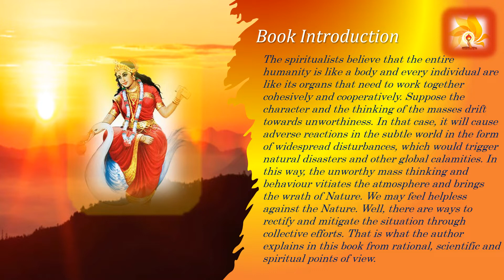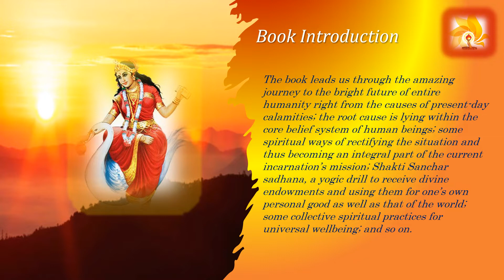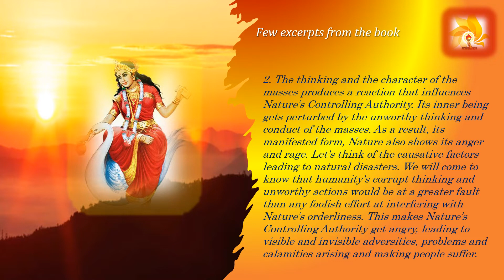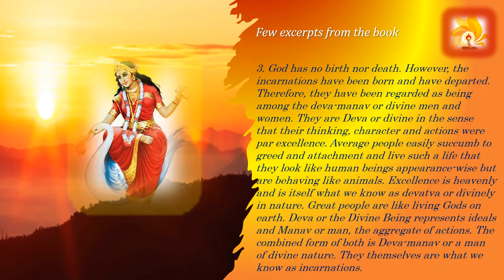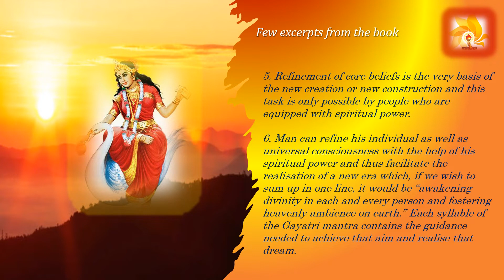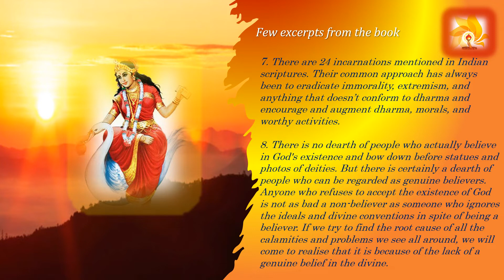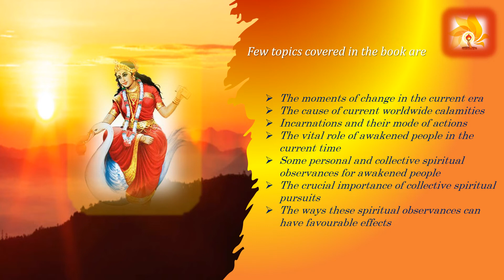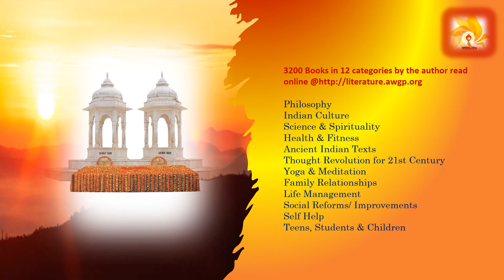Book Preview: Spiritual experiment for transforming the atmosphere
“God has created this matchless piece of art, the planet Earth, with great hopes and aspirations. In the moments of calamities, the God incarnates to rectify the imbalance and restore the balance.” —Pandit Shriram Sharma Acharya

Social Media Publishing Date: 21st March 2022

Book Title: वातावरण के परिवर्तन का आध्यात्मिक प्रयोग
(Book Title translation: Spiritual Experiment For Transforming The Atmosphere)

Book Introduction:
The spiritualists believe that the entire humanity is like a body and every individual is like its organs that need to work together cohesively and cooperatively.
Suppose the character and the thinking of the masses drift towards unworthiness?
In that case, it will cause adverse reactions in the subtle world in the form of widespread disturbances, which would manifest in the form of natural disasters and other global calamities. In this way, the unworthy mass thinking and behaviour vitiates the atmosphere and brings upon the wrath of Nature. While we may feel helpless against nature, there are ways to rectify and mitigate the situation through collective efforts. That is what the author explains in this book from rational, scientific and spiritual point of view.
The world is witnessing one calamity after another, like pollution, global warming, war, terrorism, epidemics, pandemic, population explosion, hunger… just to mention a few. The fears of impending doomsday scenarios are being expressed by experts worldwide, whether they are physicists, physicians, sociologists, anthropologists, mystics, astrophysicists, astrologers or others. On the other hand, there are also prophecies of this being a transitional period leading to a great era.. and along with it the eternal promise of the Creator to incarnate whenever necessary to restore normality.
The book leads us through the amazing journey to the bright future of entire humanity right from the present-day calamities (the root cause of which  is lying within the core belief system of human beings) to spiritual ways of rectifying the situation, and thus becoming an integral part of the current incarnation’s mission;

Few excerpts from the book (translated)
1. The moments of the change in the current era are nearby. The lightning speed with which the evil within individuals and corruption in society is rising makes us think that the calamity of widespread destruction is staring at our faces. At the same time, we can find solace in Creator’s vow to step in, whenever necessary, to rectify any such adverse imbalance … The Divine Authority who has given the assurance of upholding dharma and annihilating everything that doesn’t conform to dharma is about to incarnate again to establish a bright future for all.
2. The thinking and the character of the masses produces a reaction that influences Nature’s Controlling Authority. Its inner being gets perturbed by the unworthy thinking and conduct of the masses. As a result, its manifested form, Nature also shows its anger and rage. Let's think of the causative factors leading to natural disasters. Humanity's corrupt thinking and unworthy actions are at a greater fault causing Nature’s rage than the physical interference with Nature’s orderliness. This makes Nature’s Controlling Authority angry, leading to visible and invisible adversities, problems and calamities arising and making people suffer.

Few topics covered in the book are:

The Moments Of Change In The Current Era
The Cause Of Current Worldwide Calamities
Incarnations And Their Mode Of Actions
The Vital Role Of Awakened People In The Current Time
Some Personal And Collective Spiritual Observances For Awakened People
The Crucial Importance Of Collective Spiritual Pursuits
The Ways These Spiritual Observances Can Have Favourable Effects
Written by Pt Shriram Sharma Acharya (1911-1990), an Indian freedom fighter, social reformer, Gayatri saadhak and a seeker of science behind spirituality, authored more than 3200 books.